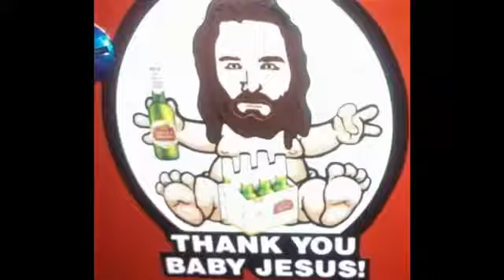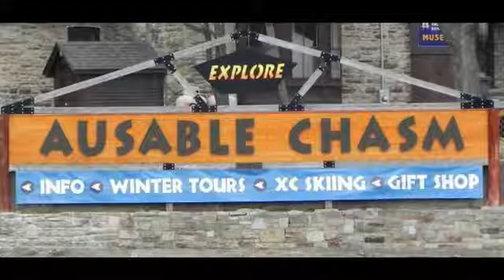Mattress By Appointment Plattsburgh Rise Above Talk Show With Fast Eddie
With Derrick Racette talking about Mattress By Appointment Plattsburgh NY and NOW in Malone NY